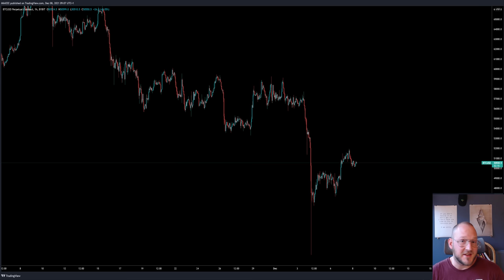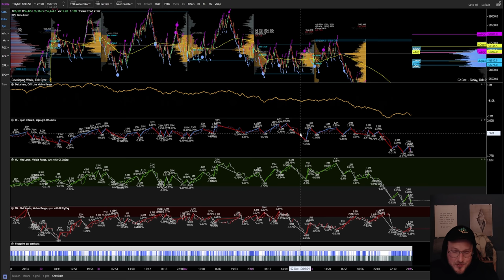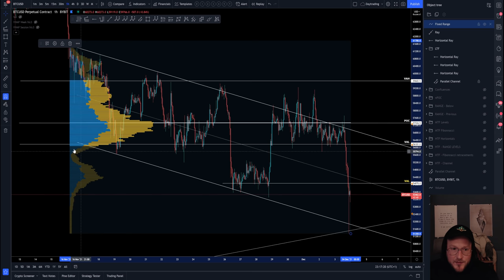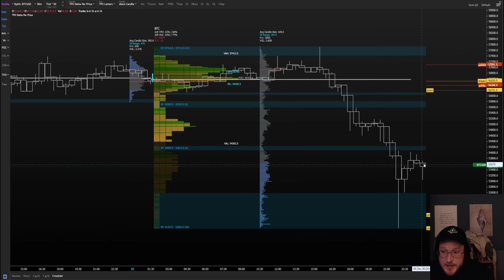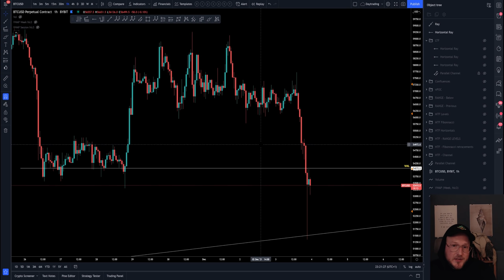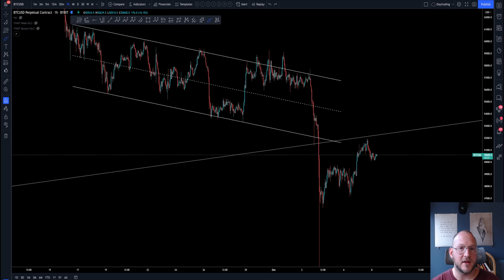👀 💥BTC CRASHED TO 41.000 $ weekend dump - What REALLY Happened !! [BTC explained]!☀🌋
Start learning with our free course!